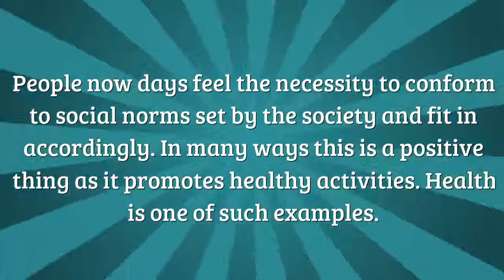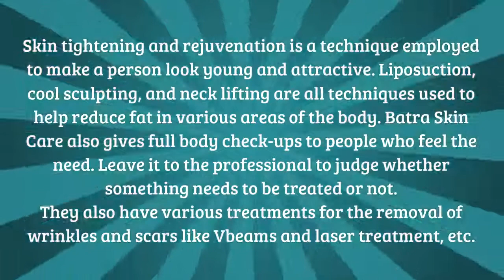Batra Clinic: A Complete Skin Rejuvenation Center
People now days feel the necessity to conform to social norms set by the society and fit in accordingly.Log